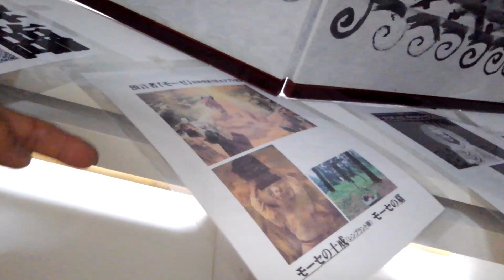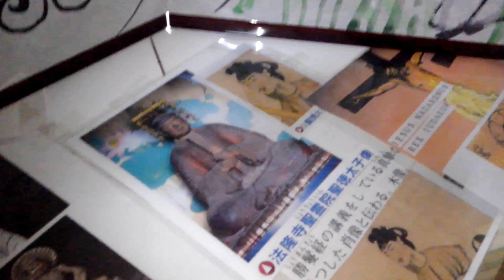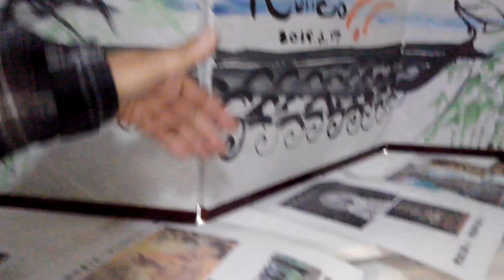超古代文明747 古代史求め東京から作家が訪問。別館の龍神降臨「墨絵屏風絵」前では、卑弥呼・ユダヤ・空海らのに説明に何故という表情に感動??!! (竹取翁博物館・国際かぐや姫学会）2019.10.5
館長からは、若い作家の先生なので説明するが知らなかったので別館の龍神降臨「墨絵屏風絵」にも盛り上がら無く不思議な顔で終わる??
月からの使者が述べた「汚き所?」では、目を白黒させておられた!? しかし、ほんかんでは、初めての話に「ひえー?、へえー!」の連続だった。
　当館ではシリーズ①～③に続き 、集大成版④⑤本「かぐや姫の暗号、空海の真意」は、竹取翁博物館と国際かぐや姫学会員や小泉館長らが徹夜続きで執筆担当したもの。
◎竹取翁博物館 [京都府京田辺市]　関西文化の参加施設は、竹取物語の舞台で物語の関連地域資料を展示公開し研究する館。
本館・土蔵・管理棟、別館の古民家「かぐや姫館」竹取物語の舞台とされた京田辺は歴史が古く世界遺産にふさわしい「かぐや姫誕生地」の博物館。本館は、物語に関連の地域資料を展示公開し研究する館で、別館の古民家「かぐや姫館」には、物語の襖絵や屏風絵、ピアノコンサートやサミット等を開催。土蔵は世界の民俗・マスコミ一代記等の展示、通路には民具・珍石も展示。当館は、博物館学の趣旨に沿い国際社会に貢献、写真・ビデオ収録。尚「国際かぐや姫学会」でHP・出版物・YouTube・ブログ世界発信中。
　竹取翁博物館は、館長や会員らが調査した物や研究員らによる世界民俗学研究発表の場である。竹取物語研究で作者が弘法大師・空海説と判明し「日本は世界文明の発祥地」シリーズ①～⑤ -かぐや姫の暗号・空海の真意- を出版。その他、原文等の解説書や関連した書物も多数販売。不老不死薬から除福・卑弥呼の邪馬台国や作者空海に関した地域資料(文書・考古・写真…)展示等も多くある。
  本館住所 〒610-0313京都府京田辺市三山木直田10  別館は本館の東方20ｍ…空海イエス釈迦モーセ聖徳太子降臨!ノア 姫の難題 不死 天変地異と浄化。龍神降臨(屏風絵) も完成した。
YouTube収録有り公開されます。最寄り駅 JR学研都市「JR三山木」駅より徒歩3分 近鉄京都線「三山木」駅より徒歩2分、車の駐車は本館を15ｍ行き右折し本館裏。開館時間 10:00 ～ 17:00 （最終入館時間 16:30) 入場料 本館500円　別館1000円(事前予約要)
本館別館の特別展時は別途追加が必要。休館日は月曜、館長の出張や研究でお出かけ時は休館。月曜日の入館は予約のみ可。
 現在YouTube見られた方から本注文が殺到。集大成版シリーズ①～⑤や竹取物語現代考、京田辺の史跡探訪、日ユ邪馬台国、マスコミ一代記の全て4万円分を買い求められ本の残部もわずか。最近は、これら全部の本①～⑤等をメール、手書き郵便振込、博物館の窓口で求められる方が多く残数も売切れ寸前。
■「竹取物語屏風絵完成記念」限定格安セット販売!
・絵本物語シリーズ『竹取翁とかぐや姫』『二十四孝』『宇津保』『コノハナサクヤヒメ』(英語訳付)、『マリア・コード -聖母マリアの称号-』(館の独占販売)。
　　(早期購入の限定者に著者の印・サイン入)贈呈。
　 ●上記「合計5冊セット」特別限定(印・サイン入)格安価格10000円(税・送料込)
■かぐや姫サミット開催記念の特別販売!
『日本は世界文明の発祥地①』竹内文書と民俗探訪から ※完売で2版増刷。
『　〃　〃　②』日本のルーツ“ムー大陸と里帰り”　※2版増刷。※残部80冊。
 『　〃　〃　③』古代宇宙文明と富士王朝 　※2版増刷。
       ◎①～③セット格安販売1.1万(送料・税込)。
 『　〃　〃　④(集大成版)』かぐや姫の暗号、空海が作者
 『　〃　〃⑤(集大成版)』竹取物語の作者、空海の真意
◎①～⑤セット格安3.5万を2.6万(送料+税込)で特別限定販売。
・『絵本 竹取翁とかぐや姫』(日本語・英語訳付)、『マリア・コード -聖母マリアの称号-』(館のみで販売)2冊、
  ●上記「合計7冊セット」3.9万円を特別限定格安セット3万円(税・送料込)。限定20冊
■かぐや姫サミット開催記念の最終シリーズ全巻限定特別格安セット販売!
・『日本は世界文明の発祥地』シリーズ①～⑤
    『　〃　〃　シリーズ①』竹内文書と民俗探訪から ※完売で2版増刷。※残部80冊で完売。
    『〃　〃　シリーズ②』日本のルーツ“ムー大陸と里帰り”　※完売で2版増刷。※残部80冊で完売。
    『〃　〃　シリーズ③』古代宇宙文明と富士王朝 　※完売で2版増刷。※残部90冊で完売。①～③セット格安販売1.1万(送料・税込)。
    『〃　〃　シリーズ④(集大成版)』かぐや姫の暗号、空海が作者
    『〃　〃　シリーズ⑤(集大成版)』竹取物語の作者、空海の真意
  ◎①～⑤セット格安販売3.5万を2.6万(送料・税込)で特別限定販売※残部70冊程で完売。
・絵本シリーズ『竹取翁とかぐや姫』『二十四孝物語』『宇津保物語』『コノハナサクヤヒメ物語』(日本語・英語訳付4冊セット)、『マリア・コード 』(特別販売)5冊の定価10000円。
・『竹取物語 現代考-原文・注釈・語訳・解説-』定価6000円
・『京田辺の史跡探訪-歴史散歩コース-』(地図入り)定価4000円
・『マスコミ一代記』定価2000円
・『日ユ同祖・邪馬台国』定価2000円
  ●上記「合計14冊セット」5.9万を特別期間限定超格安 5万(税・送料込)。限定30冊

 　  手書き『郵便振込』
  　講座番号　００９２０-７-４０３８９　加入社名　小泉芳孝
　　　 それに下記を通信欄　記入下さい。
　  お買い求めの本名と「シリーズ」価格を必ず記入。(振込料は御負担下さい)
　 申込者の　名前　〒　住所　電話・ＦＡＸ番号　Ｅ-mail(「振込」当方到着5日程)

■『〃　〃　シリーズ④(集大成版)』かぐや姫の暗号、空海が作者　A5版約608ページ、
　これは高野山真言宗 宗務総長 添田隆昭(蓮華定院)、天河大辨財天社 宮司 柿坂神酒之祐、丹生都比賣神社 宮司 丹生晃市、別格18番 高野山真言宗海岸寺 副住職、京田辺市 品川和尚、24菊花紋 勝 信貴氏 (ダビデ子孫)徳之島伊仙町、吉田金彦名誉教授の発表(姫路独協大・語源学)らの《一門一答》を網羅。また、月のかぐや姫UFO/ET、甘南備山の月神信仰など空海と関係した空海伝説の全てについて30年間かけて解明した永久保存版。
■『〃　〃　シリーズ⑤(集大成版)』竹取物語の作者、空海の真意 A5版約720ページ、
　山代は、世界の中で唯一、ムー大陸時代に沈まなかった地域、此処から生まれた人類が、世界人類の5色人へと繋がる。『古事記』より古い『竹内文書』『先代旧事本紀』に示す物部氏による日本最古文明が空海の子孫により明らかに。空海は皇室の関係者と判明し空海と桓武帝など。
　壽宝寺は空海の五大明王、千手観音、普賢寺は継体天皇の「筒城宮大御堂観音寺は日本最古の十一面観音立像(国宝)お水取りの実忠和尚(ペルシャ人)が五重塔建立。ノアの箱舟の石船神社に饒速日が降臨し物部氏誕生した場所。ペルシャのキュロス王の牛頭天皇(朱智神社)。京田辺は、日本の曙、世界文明の発祥地と判明。京田辺の甘南備山は日本初のピラミッド山。神功や息長氏も筒木山代に…。
 　上記「集大成版」は④⑤2冊セット1.5万期間限定格安販売、数百冊の特別販売。
〇「日本の夜明け」と題し究明
1. 『竹取物語』は世界最古の物語であり小説
2. 『竹取物語』かぐや姫の舞台は「京田辺」
3. 『竹取物語』作者は空海。姫誕生はイエスの復活
4.『記紀』は偽文書『竹内文書』が世界最古の歴史書
ムー FACT2018５ 【内容項目】 バベルの塔　プラズマ 核戦争　ナーカル エジプト　ノア洪水 キリスト誕生 聖書 イエス復活Jesus イスキリ へびやなぎ 作者空海　眞魚 宇野正美 坂本塾 トランプ 皇室　嵯峨　淳和　阿古屋御前　玉依 讃岐垂根王 大筒木 役小角 修験道　虚空蔵求聞　阿刀 佐伯氏 奈良　大峰　大安寺　海外　僧侶　中国 RAPT ゾロアスター　ヘブライ語　遣唐使　古神道　三教指帰　物部　弓月君　3.11 JAL123便 地震津波 広島原発　メルトダウン　キリスト 帝　新約　旧約　ヒンズー教　佛教　神道　拝火教　ゾロアスター　密教　長安　遣唐使　弓月　大秦寺　景浄　復活　ガンジー　ブッダ　ラーマーヤナ　縄文　石器　徐福　秦始皇帝　ペトログラフ ナスカ地上絵,UFO,卑弥呼,遺伝子,マヤ,インカ,奴隷,DNA,大西洋(Bermuda)バミューダ　ゾロアスター,古事記　出雲　GOD,古代ギリシア人,爬虫類　シュメール,土偶,,出雲、諏訪、大蛇,鳥頭人間,,支配者,ダビンチ,エイリアン,スノーデン、米兵 UFO　環太平洋　北朝鮮　伊勢　楊貴妃　ロシア　惑星　イースター　モヘンジョダロ イスラム Islam 神々　聖徳太子　謎　縄文　アマテラス,フリーメーソン ヨーロッパ,宇宙人 与那国島,レプティリアン巨石,アポロ,マレーシア,ナチス・ドイツ,釈迦,地図,エホバ,イースター島　モアイ,縄文土器 クーデター　自衛隊 日本銀行、財務、政府、メディア、夜明け F-35ステルス機 3.11 地震　NHK マスゴミ、フリーメイソン 大聖堂 ローマ法王 ノートルダム 警告 戦争　革命テロリスト ベンジャミン・フルフォード 令和 Kobo Daishi-Master Kukai of Toji Temple from emperor. Kukai。